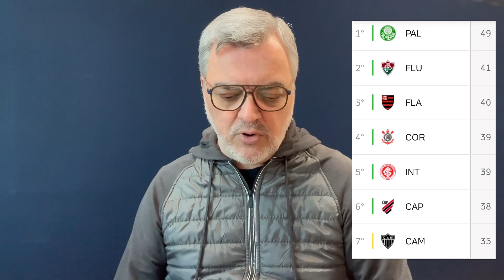Medalhões e Johnny no banco. O Inter ideal tem que ter Pedro Henrique titular!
Como eu armaria o time do Inter para a sequência no Campeonato Brasileiro. Medalhões no banco, junto com Johnny. E PH na equipe titular. Entenda como e por quê.

Meneghetti, futebol, análise, opinião e outras jogadas, que envolvem a dupla Gre-Nal. “Não me manifesto para concordâncias; e sim para reflexões”

Em 2022, a equipe do Internacional ainda disputa o Campeonato Brasileiro Série A. Diante disso, estaremos acompanhando aqui no canal, com as notícias do Sport Club Internacional.
Além disso, com conteúdos atualizados sobre os jogos do internacional e os bastidores do clube, como o mercadoLeonardo  da bola, as contratações do internacional; As coletivas do treinador do Internacional; E as escalações da equipe para os jogos seguintes.

Leonardo Meneghetti:
Jornalista pela (PUC-RS), formação em Coaching pela ESPM.

Você também pode me encontrar como: Apresentador Esportivo - Rádio Bandeirantes AM 640 - FM 94.9; Apresentador Band TV - Os Donos da Bola.